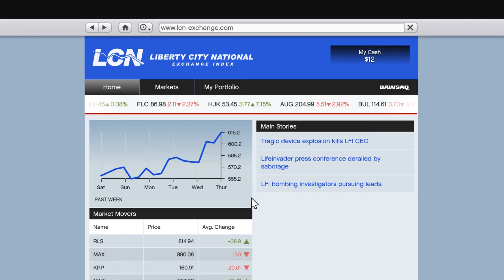Grand Theft Auto 5 Gameplay Walkthrough Part 5 - The Jewel Store Job (GTA 5) (PC)